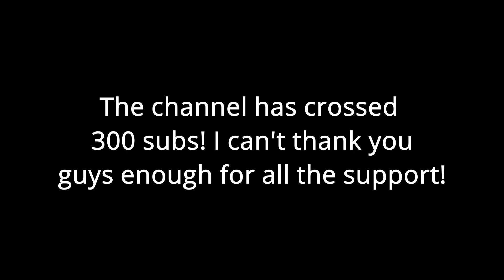Eternity - Universe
Its crazy how much 4 instruments and some reverb can do.

Space Flight to the Carina Nebula exploration Stock Videos by Vecteezy

NOTE: Please do not use my music in commercial projects without asking for proper permission first.